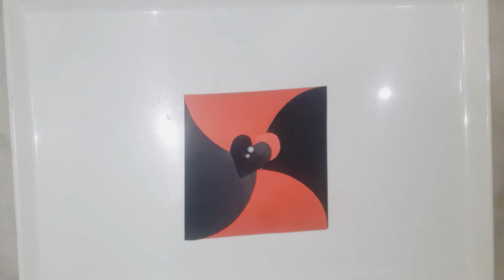Unique Anniversary Card❤❤